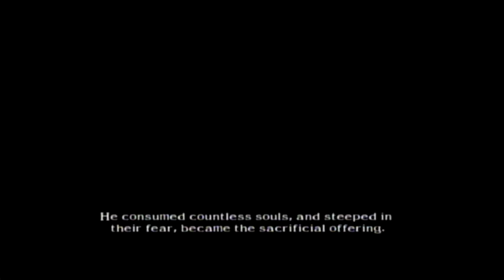Soul Calibur 2 Arcade Mode With Astaroth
A  Arcade Mode play through of Soul Calibur 2 with Astaroth. I hope you enjoy.